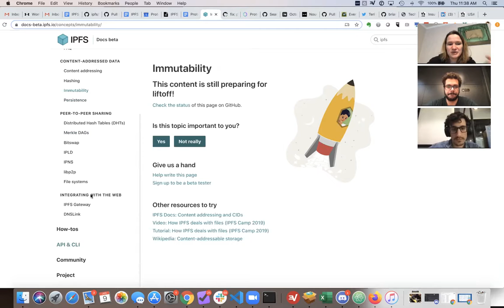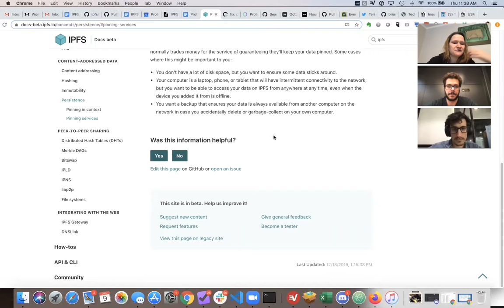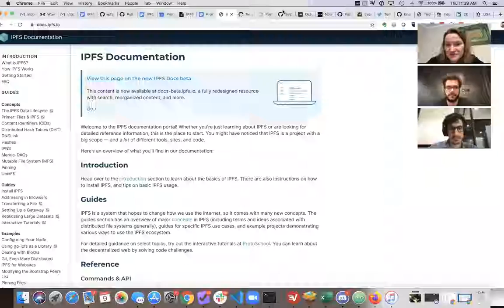ProtoSchool Community Call 2020-01-09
Learn more about this call and find your way to meeting notes and and calendar entries